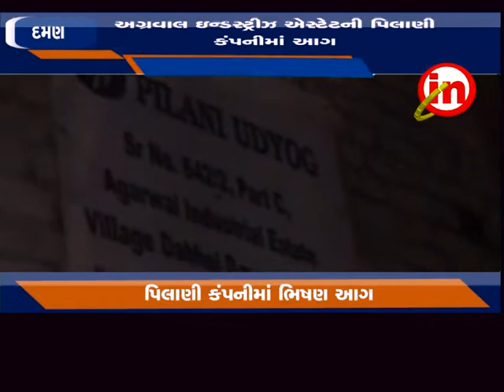દમણ - અગ્રવાલ ઇન્ડસ્ટ્રીઝ એસ્ટેટની પિલાણી કંપનીમાં આગ